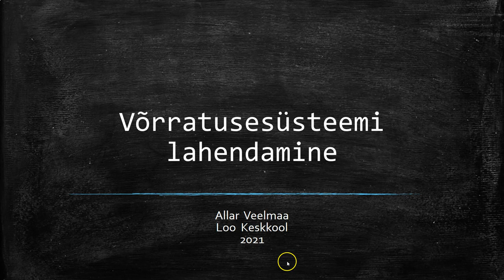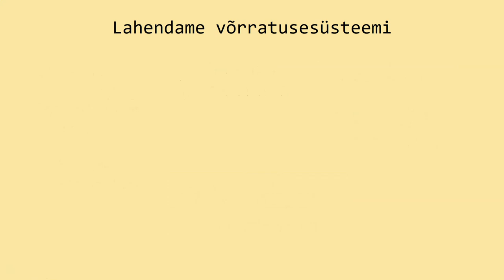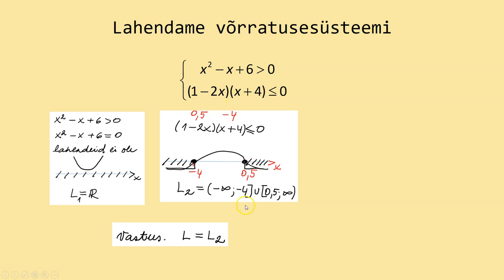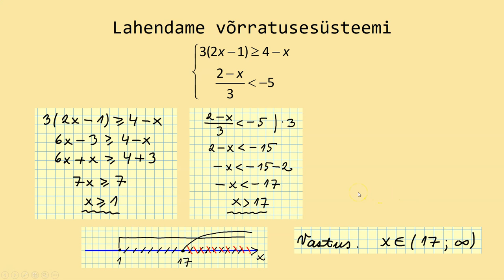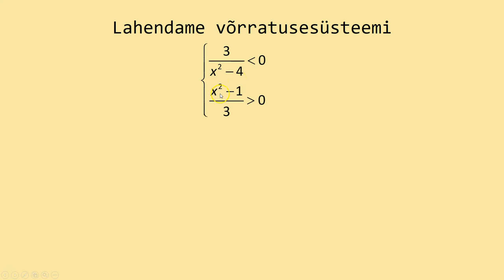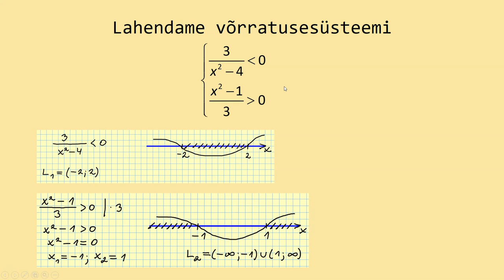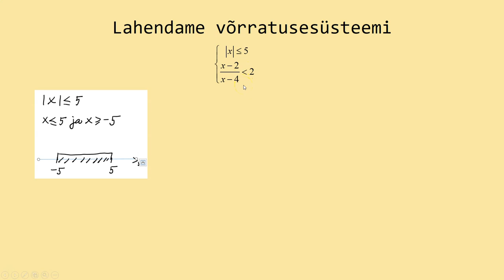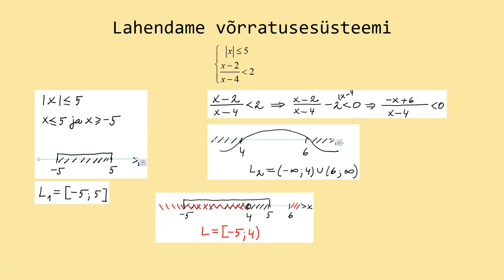Võrratuste süsteemid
Uus video võrratusesüsteemide kohta